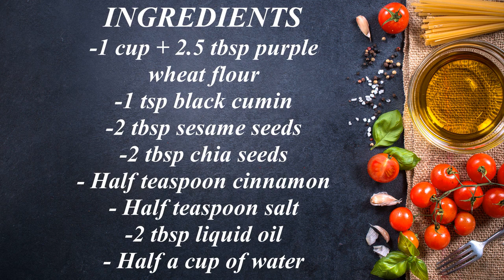BURGU KRAKER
MALZEMELER
-1 SU BARDAĞI +2.5 YEMEK KAŞIĞI MOR BUĞDAY UNU
(NORMAL UN DA OLUR)
-2 YEMEK KAŞIĞI SUSAM
-1 TATLI KAŞIĞI ÇÖREKOTU
-2 YEMEK KAŞIĞI SIVIYAĞ(ZEYTİNYAĞ DA OLUR)
-2 YEMEK KAŞIĞI CHİA TOHUMU(TERCİHE BAĞLI)
- YARIM ÇAY KAŞIĞI TUZ
-YARIM ÇAY KAŞIĞI TARÇIN
-YARIM SU BARDAĞI SU

INGREDIENTS
-1 CUP +2.5 TBSP PURPLE WHEAT FLOUR
( FLOUR ALSO HAPPENS)
-2 TBSP SESAME SEEDS
-1 TEASPOON BLACK CIMON
-2 TABLESPOONS LIQUID OIL (OLIVE OIL IS ALSO)
-2 TBSP CHIA SEEDS(OPTIONAL)
- HALF TEASPOON SALT
- HALF TEASPOON CINNAMON
- HALF A CUP OF WATER

PAKETLİ GIDALAAR ELVEDA KENDİ KRAKERİNİZİ KENDİNİZ YAPIN HEM ÇOCUKLARINIZ HEM KENDİNİZ BU TADIN LEZZETİNE VARIN.
FAREWELL TO PACKED FOOD MAKE YOUR OWN CRACKERS BOTH YOUR CHILDREN AND YOURSELF ENJOY THIS TASTE.